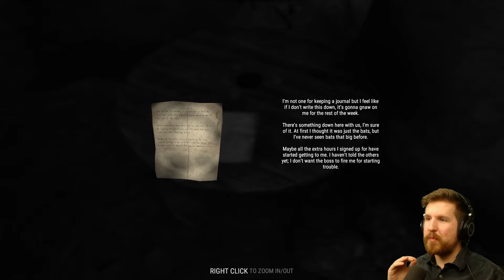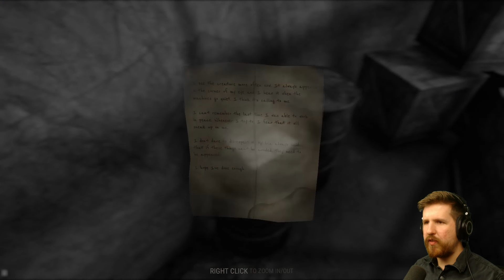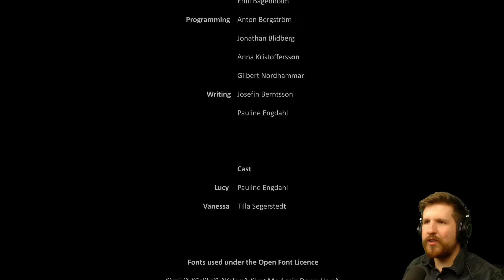TANGGAL - Filipino Horror Game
Tanggal is a Filipino horror game about a monster known as the Manananggal, or the Filipino vampire. Not bad for a student project.